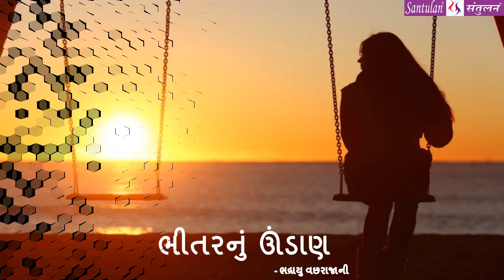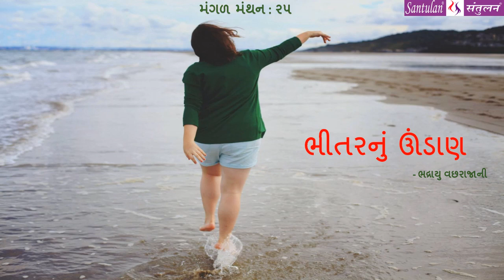|| મંગળ મંથન : ૨૫ || ભીતરનું ઊંડાણ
વિચારની વસાહતો તરફની યાત્રા:

::: "ભીતરનું ઊંડાણ" :::
(પ્રતિ મંગળવાર : એક વિચાર-મંથન) લેખન+પ્રસ્તુતિ:
ભદ્રાયુ વછરાજાની

Bhadrayu Vachhrajani